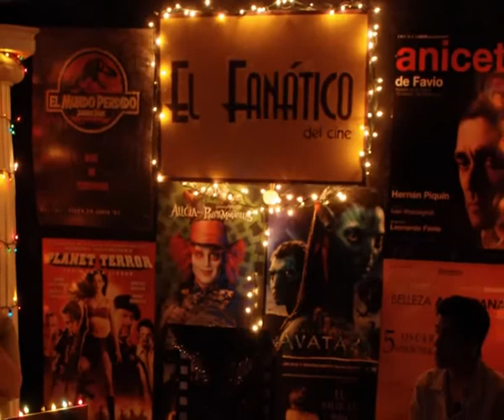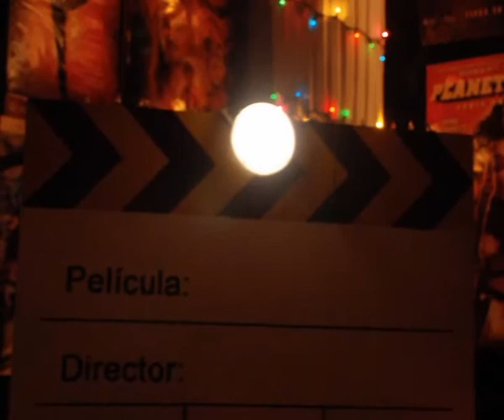Especial Navideño en El Fanático del Cine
El Sábado 17 de Diciembre Especial Navideño en El Fanático del Cine!! Y feliz Navidad... pasada, presente y futura!!!